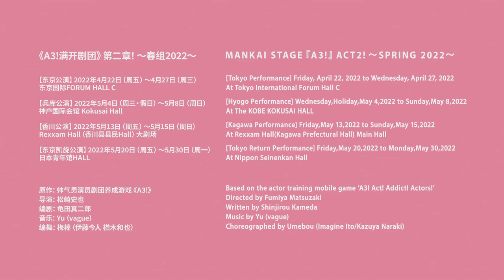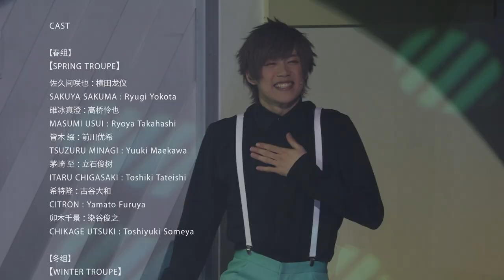MANKAI STAGE『A3!』ACT2! ～SPRING 2022～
公演期間・劇場
【東京公演】2022年4月22日（金）～4月27日（水）
東京国際フォーラム　ホールC

【兵庫公演】2022年5月4日（水・祝）～5月8日（日）
神戸国際会館こくさいホール

【香川公演】2022年5月13日（金）～5月15日（日）
レクザムホール（香川県県民ホール） 大ホール

【東京凱旋公演】2022年5月20日（金）～5月30日（月）
日本青年館ホール

STAFF
原作：イケメン役者育成ゲーム『A3!（エースリー）』
演出：松崎史也
脚本：亀田真二郎
振付：梅棒(伊藤今人　楢木和也)

CAST
【春組】
佐久間咲也：横田龍儀
碓氷真澄：高橋怜也
皆木 綴：前川優希
茅ヶ崎 至：立石俊樹
シトロン：古谷大和
卯木千景：染谷俊之

【冬組】
月岡 紬：荒牧慶彦（※東京凱旋公演のみ）
御影 密：植田圭輔
有栖川 誉：田中涼星
雪白 東：上田堪大

鹿島雄三：鯨井康介
松川伊助：田口 涼
碓氷 岬：寿里

‹声の出演›
和田琢磨
高遠 丞：北園 涼（※東京凱旋公演のみ）

Special Thanks
住永侑太／久保田康祐／井川勇樹／大森夏向

INTRODUCTION
ダウンロード数750万突破のイケメン役者育成ゲーム『A3!』。
MANKAI STAGE『A3!』シリーズは、その大人気ゲームを原作として2018年に初の舞台化。初演のMANKAI STAGE『A3!』～SPRING & SUMMER 2018～をはじめとして、これまで上演した公演は全て即日ソールドアウトの大人気公演となる。

そして本作より、シリーズはACT2!へ！
待望の新団員・卯木千景を迎え、新生春組第四回公演『エメラルドのペテン師』を上演するまでのストーリーをお届けする。
巡ってきた季節のバトンを胸に、また新たな春を迎えた彼らが紡ぐ物語をぜひお楽しみに。

[Tokyo Performance] Friday, April 22, 2022 to Wednesday, April 27, 2022
At Tokyo International Forum Hall C

[Hyogo Performance] Wednesday,Holiday,May 4,2022 to Sunday,May 8,2022
At The KOBE KOKUSAI HALL

[Kagawa Performance] Friday,May 13,2022 to Sunday,May 15,2022
At Rexxam Hall(Kagawa Prefectural Hall) Main Hall

[Tokyo Return Performance] Friday,May 20,2022 to Monday,May 30,2022
At Nippon Seinenkan Hall
From Wednesday, December 8, 2021 to Sunday, December 12, 2021 at TOKYO INTERNATIONAL FORUM HALL C

Based on the actor training mobile game ‘A3! Act! Addict! Actors!’
Directed by Fumiya Matsuzaki
Written by Shinjirou Kameda
Choreographed by Umebou (Imagine Ito/Kazuya Naraki)

CAST
【SPRING TROUPE】
SAKUYA SAKUMA: Ryugi Yokota
MASUMI USUI: Ryoya Takahashi
TSUZURU MINAGI: Yuuki Maekawa
ITARU CHIGASAKI: Toshiki Tateishi
CITRON: Yamato Furuya
CHIKAGE UTSUKI:Toshiyuki Someya

【WINTER TROUPE】
TSUMUGI TSUKIOKA: Yoshihiko Aramaki(※Tokyo Return Performance only)
HISOKA MIKAGE: Keisuke Ueda
HOMARE ARISUGAWA: Ryosei Tanaka
AZUMA YUKISHIRO: Kandai Ueda

YUZO KASHIMA:Kosuke Kujirai
ISUKE MATSUKAWA: Ryo Taguchi
MISAKI USUI:Juri

‹Voice Appearance›
Takuma Wada
TASUKU TAKATO: Ryo Kitazono(※Tokyo Return Performance only)

Special Thanks
Yuta Suminaga/Kosuke Kubota/Yuki Ikawa/Kanata Omori

INTRODUCTION
A3! Act! Addict! Actors!, a popular actor training mobile game from Japan, has more than 7,500,000 downloads since its first release. A series of plays titled MANKAI STAGE ‘A3!’ based on this game was first adapted for the stage in 2018. All tickets sold out immediately including the first play, MANKAI STAGE ‘A3!’ SPRING & SUMMER 2018.

ABOUT ACT2!～SPRING 2022～
From this production, the series will move on to ACT 2!
The story of the long-awaited new member, Chikage Utsuki, and the fourth performance of the newborn Spring Troupe, "The Wonderful Charlatan of Oz," will be presented.
Please enjoy the story spun by the new members as they welcome another spring that has come around.
Blu-ray & DVD will be released! Please check the official website for details.

MANKAI STAGE ‘A3!’
MANKAI STAGE ‘A3!’ Official Twitter

公演名称
《A3!满开剧团》第二章！～春组2022～

公演时间・剧场
【东京公演】2022年4月22日（周五）～4月27日（周三）
东京国际FORUM HALL C

【兵库公演】2022年5月4日（周三·假日）～5月8日（周日）
神户国际会馆 Kokusai Hall

【香川公演】2022年5月13日（周五）～5月15日（周日）
Rexxam Hall（香川县县民Hall）大剧场

【东京凯旋公演】2022年5月20日（周五）～5月30日（周一）
日本青年馆HALL

STAFF
原作：帅气男演员剧团养成游戏《A3!》
导演：松崎史也
编剧：龟田真二郎
编舞：梅棒(伊藤今人 楢木和也）

CAST
【春组】
佐久间咲也：横田龙仪
碓冰真澄：高桥怜也
皆木 缀：前川优希
茅崎 至：立石俊树
希特隆：古谷大和

【冬组】
月冈 䌷：荒牧庆彦（仅出演东京凯旋公演）
御影 密：植田圭辅
有栖川 誉：田中凉星
雪白 东：上田堪大

鹿岛熊三：鲸井康介
松川伊助：田口 凉
碓冰 岬:寿里

‹声音出演›
和田琢磨
高远 丞：北园 凉（仅出演东京凯旋公演）

【助演】
住永侑太/久保田康佑/井川勇树/大森夏向

INTRODUCTION
下载量已超过750万的帅气男演员剧团养成游戏《A3！》。
舞台剧《A3!满开剧团》源自于游戏，于2018年舞台化。从首演《A3!满开剧团》～春组&夏组2018到之后的续作也好评连连，一票难求。

关于《A3!满开剧团》第二章！～春组2022～
A舞系列作品由此进入ACT2！新篇章。
本次演出迎来了期待已久的新剧团成员·卯木千景。讲述了直至新生春组第4次演出《祖母绿的欺诈师》期间所发生的一系列故事。
紧握季节的接力棒，迎来崭新春天的春组，又将编织出怎样的故事，敬请期待！
Blu-ray＆DVD火热预售中！详情请至官网。